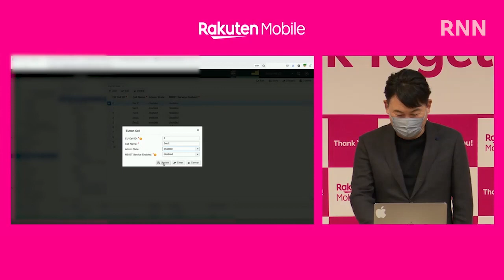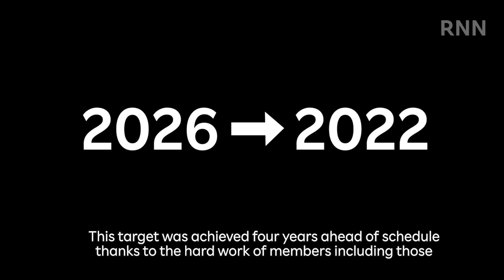[RNN] Rakuten Mobile Achieves 96% Population Coverage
Rakuten Mobile has achieved 96% population coverage for its 4G service in Japan. Check out the ceremonial procedure of turning on the base station in Yamaguchi Prefecture to reach 96%, as well as comments from executives who had led the company to achieve this target four years ahead of schedule.
*Please note that the job titles of Rakuten Mobile executives in this video is current as of the date of the event.